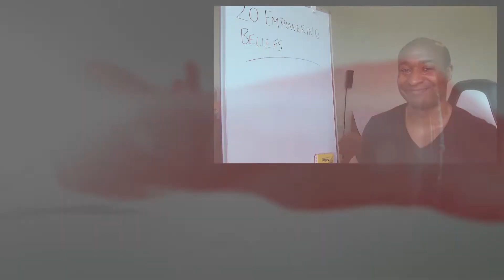20 Empowering Beliefs - 18/20 - "Food is either your medicine or will create your disease!"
20 Empowering Beliefs

18/20 - "Food is either your medicine or will create your disease!"

As mentioned on numerous of my healthy eating and weight loss courses, your lifestyle is the cause of over 90% of disease and can be reversed by aggressive nutritional changes by a professional. Small changes help slow down the issue but is not enough to reverse these conditions because you've essentially been poisoning yourself for years.

Look up nutritional therapists or functional medicine doctors for help with disease so they can give you the help you need. A functional medicine doctor can do what your doctor does but can also help with nutrition, meditation, physical activity, and strategies around removing toxins which your doctor either can't or doesn't have time to tell you!